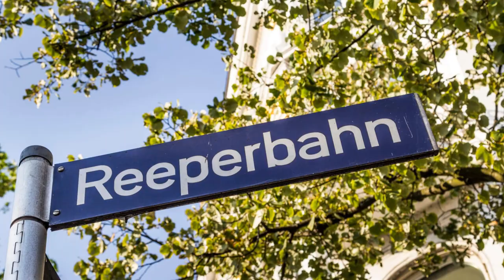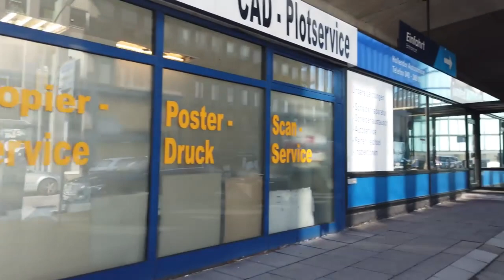Spaziergang Hamburg | Innenstadt | Speicherstadt | Hafen Landungsbrücken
Hallo und Herzlich willkommen auf meinem neuen YouTube Kanal, Moin Hamburg, der Kanal aus Hamburg für Hamburg. Mein Name ist Francisco, bin ein echter Hamburger Jung und ich habe diesen Kanal im Januar 2024 nach meiner fast 6-jährigen Auswanderung gegründet.
Über einen Kommentar von euch würde ich mich sehr freuen.

In diesem Video beginnen wir den Spaziergang an den Hamburger Deichtorhallen, direkt am Saturn Markt und gehen dann über die Mönckebergstraße, kleine Alster, Hafen City bis zu den Landungsbrücken am Hamburger Hafen.
Hamburg zeigt sich mal wieder von seiner schönsten Seite.

▬ Video Timeline: ▬▬▬▬▬▬▬▬▬▬▬▬▬▬▬
00:00 Intro
00:10 Saturn Deichtorhallen
00:48 Hauptbahnhof Mönckebergstraße
03:15 Mönckebergstraße
06:52 Rathaus - Europa Passage
09:45 Rathausplatz
12:00 kleine Alster
20:45 Jungfernstieg
32:05 Speicherstadt
45:50 Rödingsmarkt
51:45 Baumwall
54:50 Landungsbrücken
59:56 Abspann